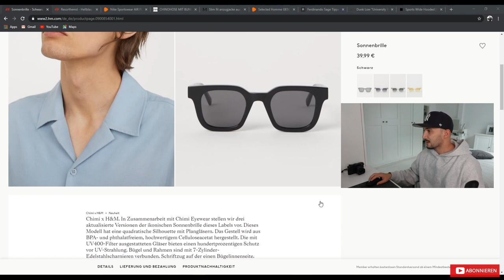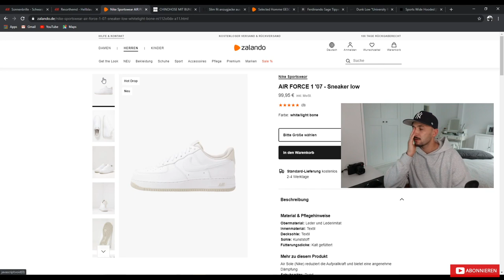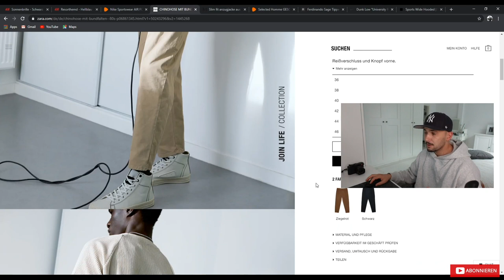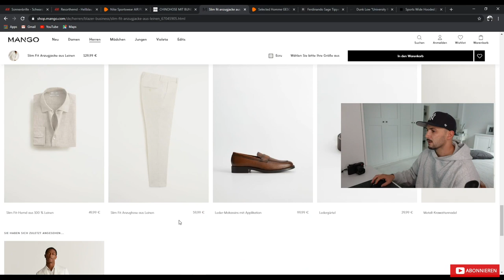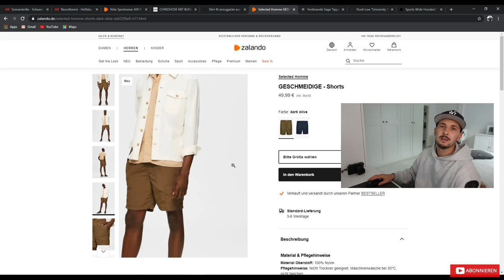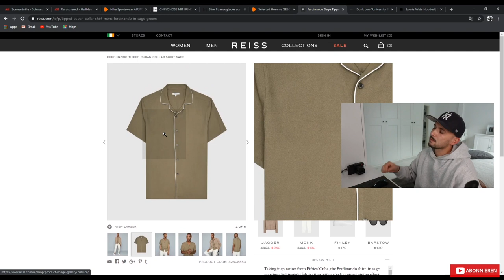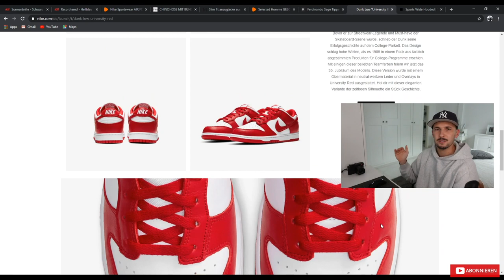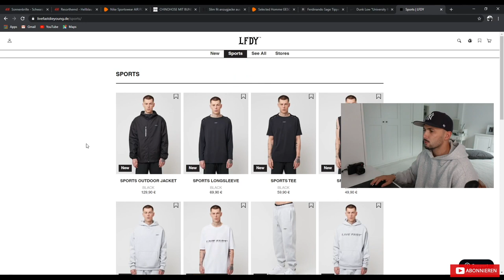MEINE 10 FAVORITE PIECES DER WOCHE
Hi Leute,
erneut habe Ich 10 coole Dinge im Internet gefunden.

Die Links sind keine Werbung sondern lediglich Produktempfehlungen.